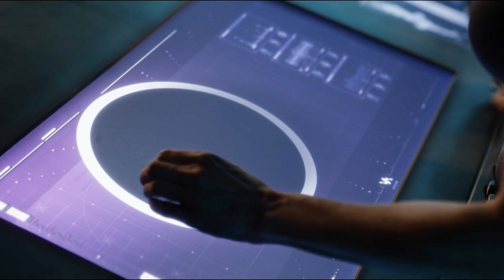Deus - Trailer (ab April 2024 auf silverline.tv)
Ein Science-Fiction-Thriller aus dem Jahre 2022 des britischen Regisseurs Steve Stone, mit Farscape-Star Claudia Black und David O’Hara, bekannt aus Braveheart.

Das Beste aus Thriller, Action, Horror und Asiatischem Kino.